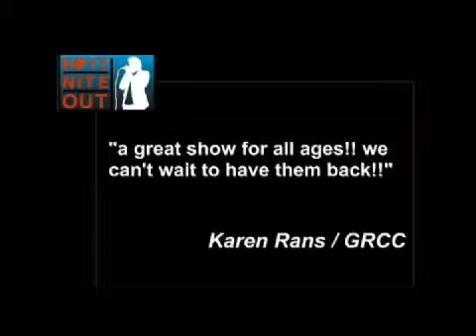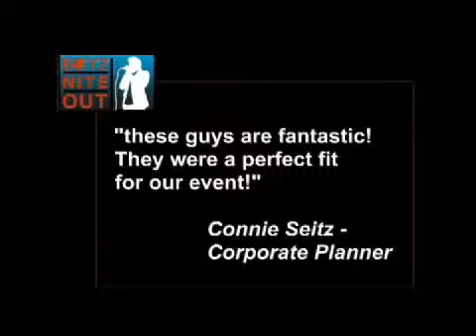Boyz Nite Out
Participants at the 2010 Bay Area